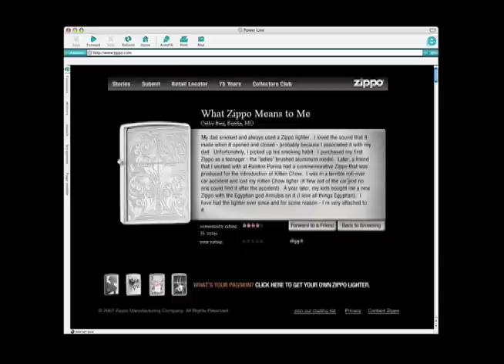Blattner Brunner Zippo Montage Campaign Inspiration Video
Inspiration for the Blattner Brunner Zippo campaign entry into the 2008Kelly Awards.
The MPA Kelly Awards recognize the year's best magazine advertising, based on creative excellence and campaign results. A panel of judges made up of America's top creative directors and leading advertising and marketing executives selects the finalists and winners.